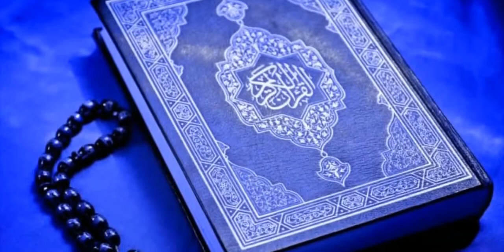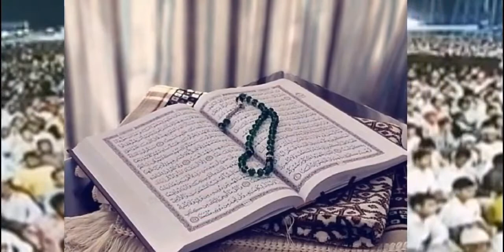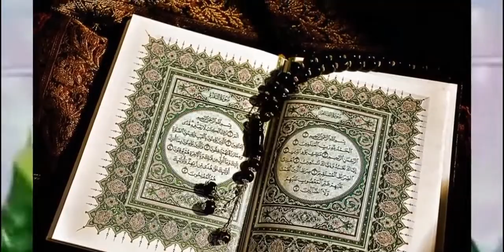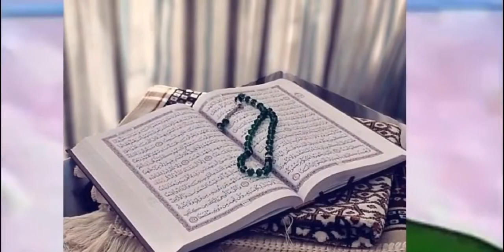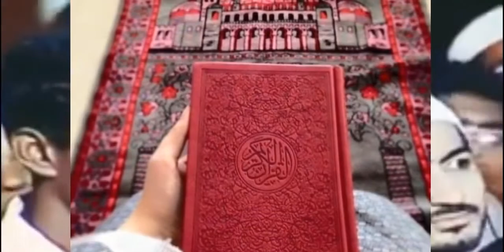Hindu Man challenge DR.Zakir Naik| at the end he accept islam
A hindu smart mind man difficult challenge to DR.zakir naik he accept and define his question and answer them very briefly lastly at the hindu accept doctor sab satisfied me and he accept islam by heart..

This CC video credited to Green Channel link is